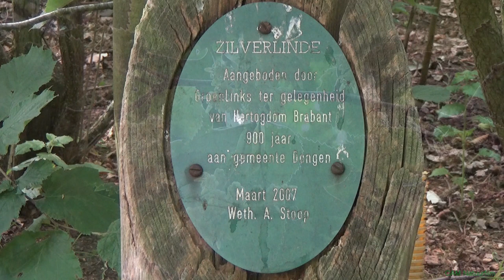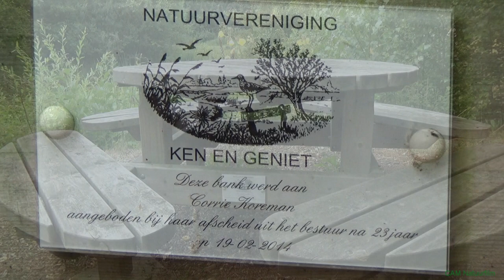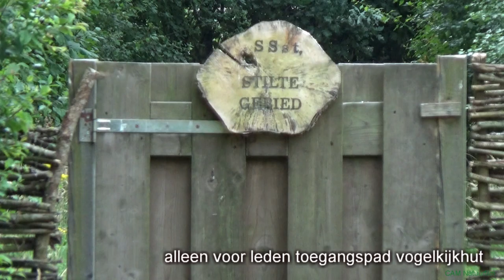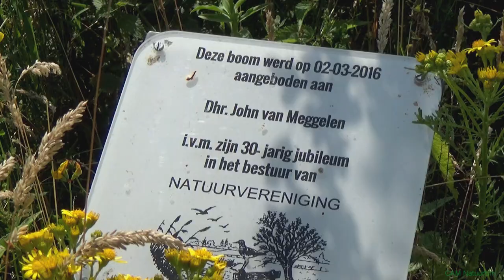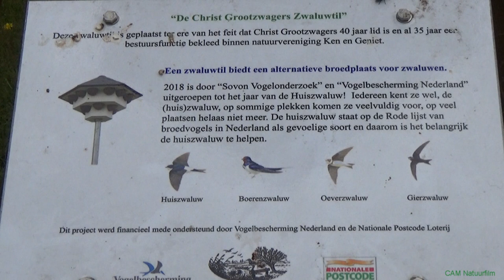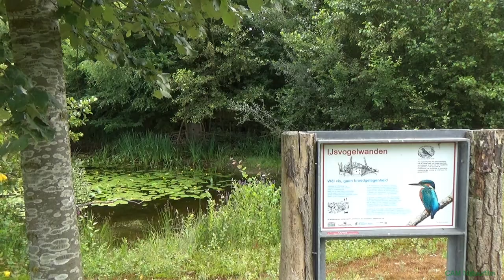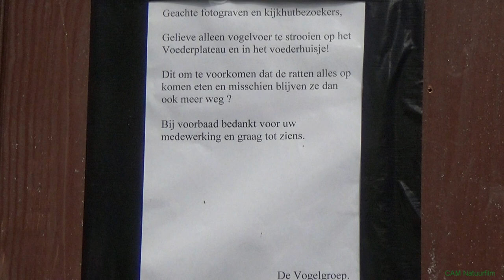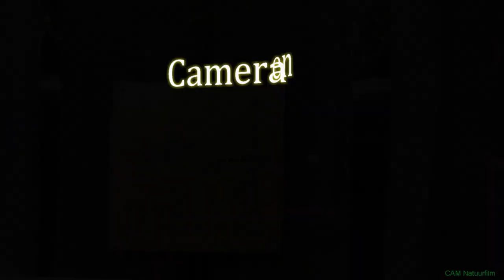Nauurtuin Kandoel Dongen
Sinds 1996 beheert Natuurvereniging Ken en Geniet een groot stuk grond van 12000 vierkante meter.
Natuurtuin Kandoel, een klein natuurparadijs aan de rand van Dongen